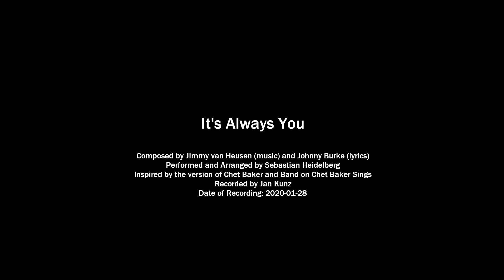It's Always You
Composed by Jimmy Van Heusen (music) and Johnny Burke (lyrics)
Inspired by the version of Chet Baker and band on Chet Baker Sings
Performed and Arranged by Sebastian Heidelberg
Recorded by Jan Kunz

Lyrics:

Whenever it's early twilight
I watch 'til a star breaks through
Funny, it's not a star I see

Whenever I roam through roses
And lately I often do
Funny, it's not a rose I touch

If a breeze caresses me
It's really you strolling by
If I hear a melody
It's merely the way you sigh

Wherever you are, you're near me
You dare me to be untrue
Funny, each time I fall in love